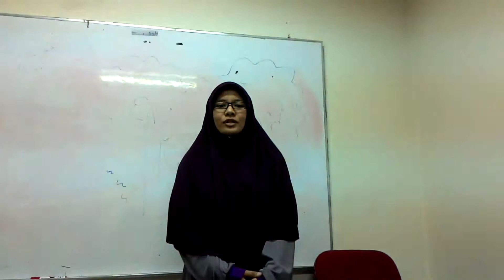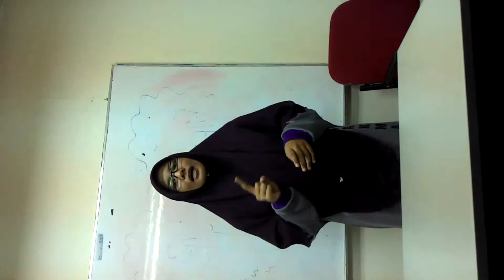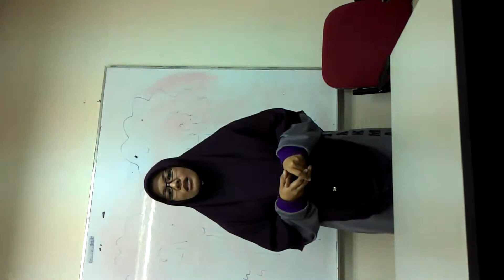June 28, 2015